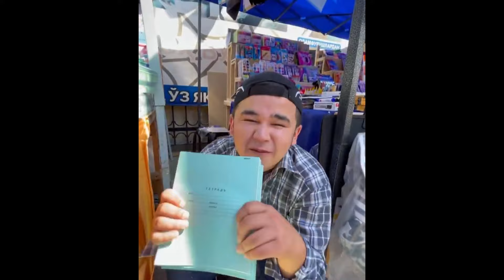Mittivine | Tog'a va har doimgidek quvnoq jiyan 😁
#1 Maktab 🏫 bozor qilgan  va qilmagan hamma hammaga yuboramiz 😊
#2 Boshqalani aybini bekitaman deb , o'ziyam ayibdor bo'p qoldi 😁

Manzil: Toshkent shahar, Sergrli tumani, yangi Toshkent  xalqa yo’li 120